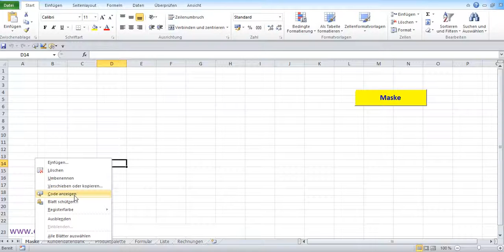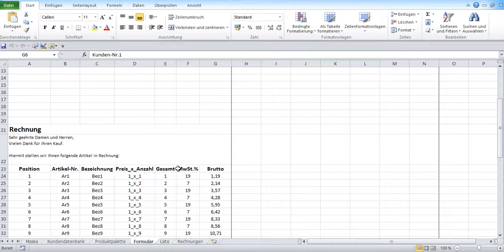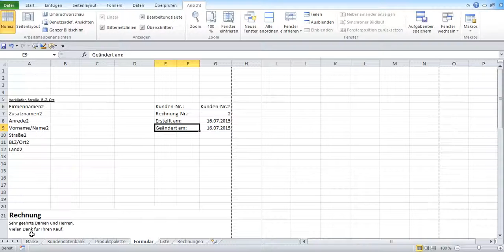44_Rechnungsprogramm in Excel selber erstellen. CommandButton6 „Ansehen“ einprogrammieren.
Mit Schaltfläche „Ansehen“ wird ausgewählte Rechnung in der Blattansicht angezeigt.